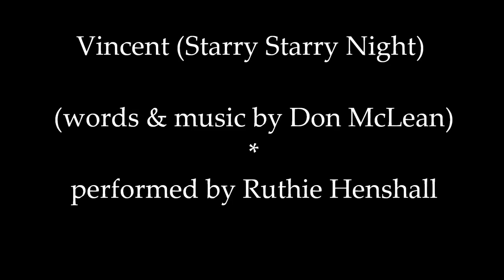Ruthie Henshall - Vincent (Starry, Starry Night)